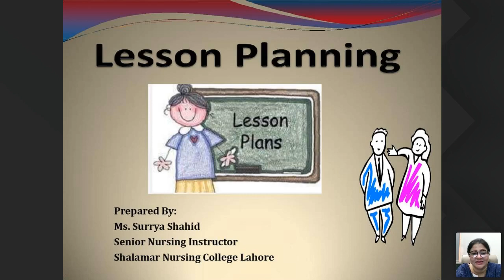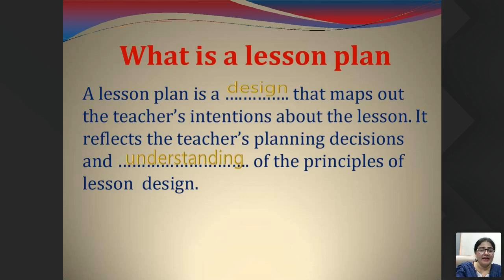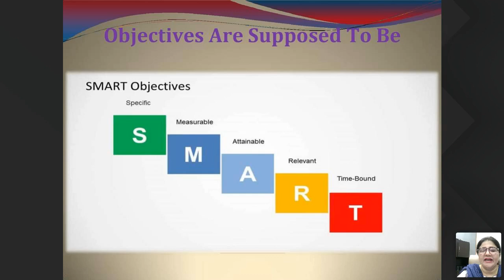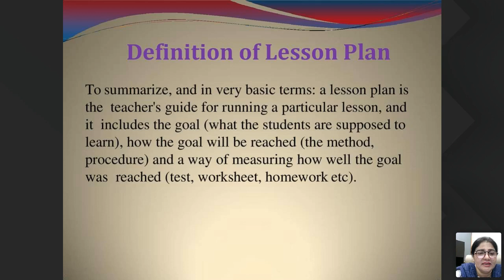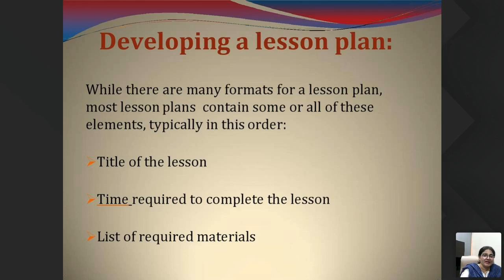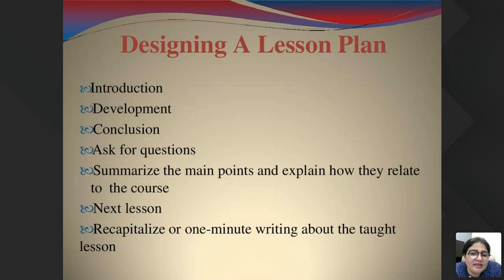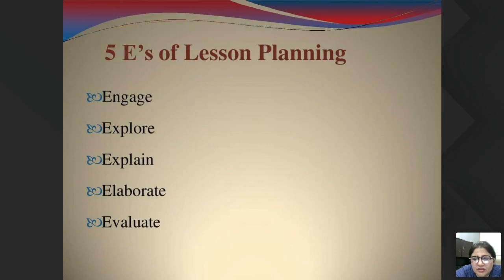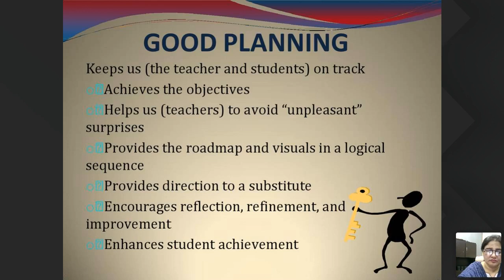RN 6th july 4pm